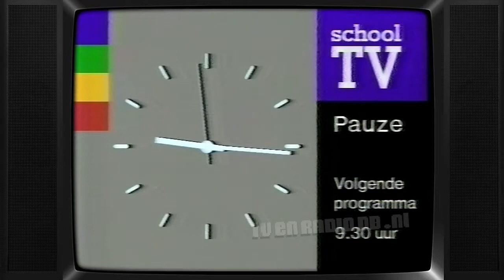TV: NOT Schooltelevisie - Jantine de Jonge, Pauze Klok (19880120)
Omroepster Jantine de Jonge voor de schooltelevisie en een fragment van de Pauze Klok. Uitgezonden op 20 januari 1988.

Met dank aan Esther voor het beschikbaar stellen van deze videoband.